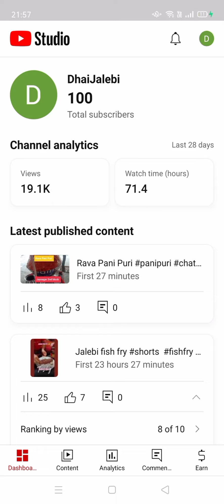100 subscribers celebration 🎉india